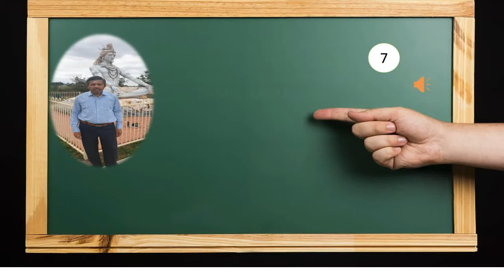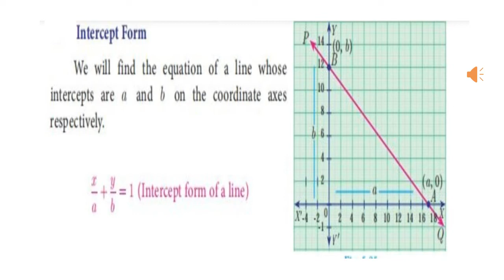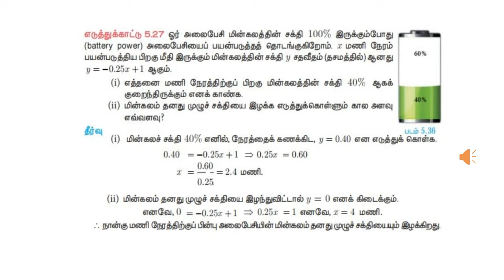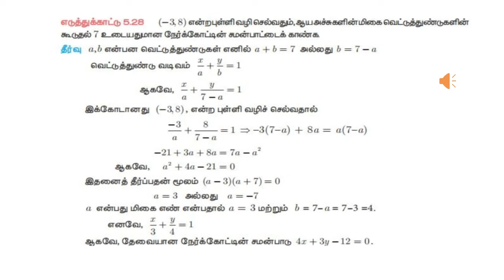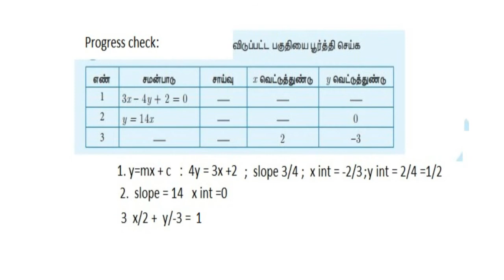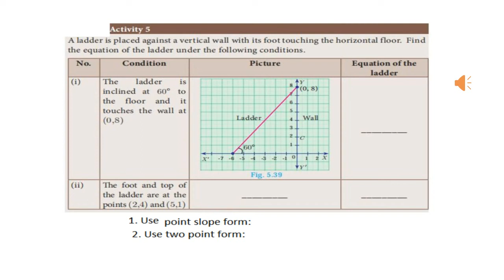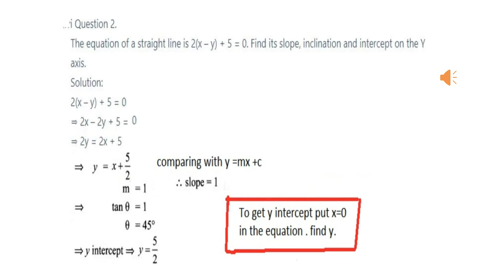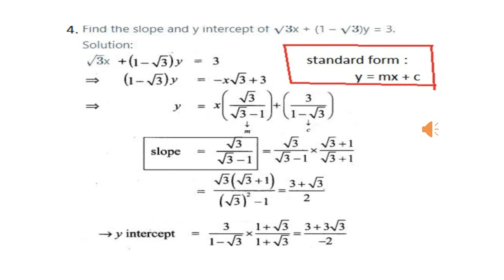X TH STD MATHS TAMILNADU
THIS IS MY 7 TH VIDEO ON CHAPTER 5 " COORDINATE GEOMETRY"
OF X STD MATHEMATICS OF TAMILNADU STATE BOARD.